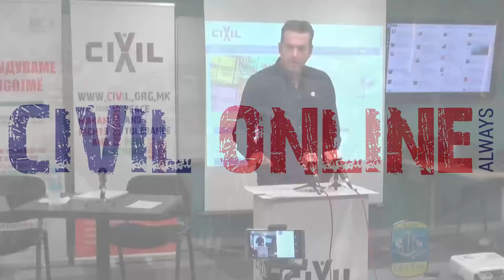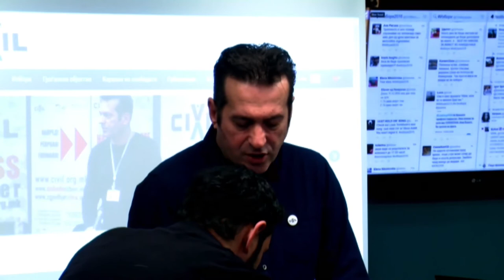ЦИВИЛ, 11 декември 2016, 18:00